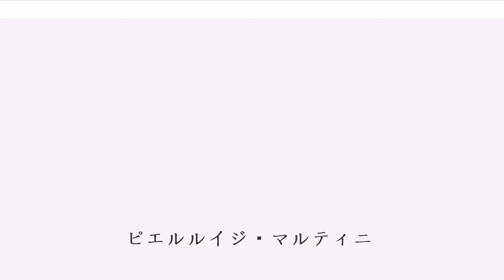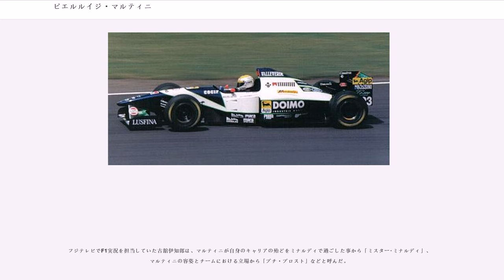ピエルルイジ・マルティニ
ピエルルイジ・マルティニ（Pierluigi Martini, 1961年4月23日 - ）は、イタリア出身のレーシングドライバーで元F1ドライバー。フジテレビの中継における表記は「ピエロルイジ・マルティニ」。

フォーミュラ・フィアット・アバルトでチャンピオンを獲得した後、1981年からはイタリアF3にステップアップ。1983年にヨーロッパF3でチャンピオンを獲得した。1984年にはおじのジャンカルロ・マルティニの友人であるジャンカルロ・ミナルディのチーム、ミナルディと契約し、F2に参戦した。1984年には第14戦イタリアGPにて、アイルトン・セナの契約トラブルによる出場停止及びジョニー・チェコットの負傷で空いたシートの穴埋めにトールマンからF1にスポット参戦するが、このときは予選不通過に終わっている。

翌1985年、1カー体勢でF1に参入することとなった新チーム「ミナルディ」から、レギュラー参戦を果たす。F2やF3でもミナルディのステアリングを握った経験をもつマルティニであるが、F1では実質ルーキーであり、またチームも参戦初年度ということもあって、全く手探りの状態でシーズンは進んだ。結局、競争力・信頼性どちらもが欠けた未熟なマシンでのデビューシーズンは、完走3回という結果に終わる。

翌1986年、チームは資金に厳しいこともあってマールボロの強力な資金力をバックに持つアンドレア・デ・チェザリス等、持参金付きドライバーを起用。これによりF1シートを失ったマルティニは、暫く国際F3000に活動の場を移す。

1988年、マルティニは第6戦デトロイトGPよりエイドリアン・カンポスに代わり、ミナルディのレギュラーシートを得た。復帰初戦ながら、完走9台となった決勝で6位に入賞し、自身・チームにとっての初入賞を記録した。

翌1989年は久々に開幕からレギュラー参戦、第8戦イギリスGPでは5位に入り、このレース6位となったチームメイトのルイス・ペレス＝サラと共にダブル入賞を果たした。このレースは、入賞しなければチームが予備予選組に回されるという瀬戸際の状態であり、土壇場でのダブル入賞にピットはまるで優勝したかのような騒ぎだったという。終盤には予選でも速さを見せ、特に最終戦のオーストラリアGPでは予選3位につけている（決勝でも6位に入賞）。この年は、回数に限ればマルティニのベスト記録となる、計3度の入賞を経験した。

1990年は、開幕のアメリカGPで予選2位に入り、自身とチームにとって初のフロントローを獲得した（ミナルディのマシンがフロントローに並んだのは、後にも先にもこれ1度きり）。ただし、この年は予選で速さを見せるもののリタイヤも多く、3年ぶりにノーポイントとなった。

1991年は、チームが当時本家からは門外不出と思われていたフェラーリエンジンを搭載。サバイバルレースとなった第3戦サンマリノGPでは、自身・チームにとって最高位となる4位に入賞。終盤の第13戦ポルトガルGPでも、再度4位に食い込んでいる。

第15戦日本GPでは、予選でこの年ベストとなる7番グリッドを獲得。チームメイトのジャンニ・モルビデリも8番手グリッドにつけ、四強の一角でありこの年1勝も記録していたベネトン勢を、2人揃って上回った。決勝でも、マルティニは終盤まで5位を走行していた。

この年計6ポイントを獲得し、自身最高となるランク11位となり、コンストラクターズ部門でも、チーム最高となるランキング7位を記録している。

翌1992年はスクーデリア･イタリアに移籍。1984年のスポット参戦を除けば、唯一ミナルディ以外のチームから参戦した年となった。この年は前半戦に2度の入賞を見せたが、翌年のシートは失ってしまう。

1993年は再びF1浪人となったマルティニだったが、シーズン中盤、スポンサーマネーの関係でファブリツィオ・バルバッツァが解雇され、その後釜として再びミナルディに復帰。入賞こそなかったものの、ハンガリーGPでは予選7位を記録するなど何度か速さを見せ1994年のレギュラーシートを掴む事となった。

1994年は前半戦に2度の入賞を記録。1995年もミナルディに残留、入賞こそないものの7位に2度入り、熟成に努めていた。しかしチームは資金難であり、第9戦ドイツGPを最後としてペド...